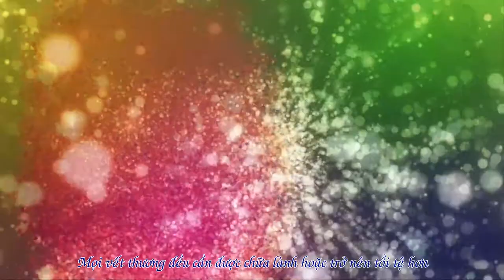【Vietsub】 Atelier Shallie - Opening - Rusty Sky ~ Matryoshka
Atelier Shallie ~Alchemists of the Dusk Sea~
Original Soundtrack

「Rusty Sky」by matryoshka

シャリーのアトリエ ~黄昏の海の錬金術士~ オリジナルサウンドトラック

[Về vấn đề bản dịch do chỉ mang tính fan translation nên luôn sẽ có sai sót, khi ai khác sử dụng ở bất kì nơi đâu, vui lòng nêu rõ người sở hữu bản dịch.]